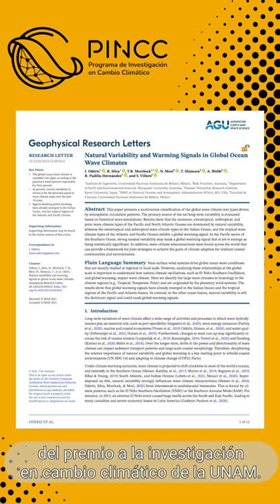¿El cambio climático afecta a las olas del mar? 🌊🌡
Tal vez has escuchado que el cambio climático impactará las zonas costeras por el aumento del nivel del mar, pero algo que nadie se esperaba es que también afectara ¡el oleaje!  🌊

¡Descubre cómo científicxs del mundo han investigado este fenómeno en este video del Programa de Investigación en Cambio Climático de la UNAM!

Este fue uno de los videos ganadores del Primer Premio a la Investigación en Cambio Climático. Más información acá